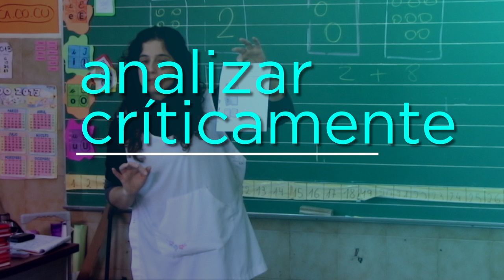Lic. en Enseñanza de la Matemática para la Educ. Primaria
La Universidad Pedagógica, pública y gratuita, ofrece la Lic. en Enseñanza de la Matemática para la Educación Primaria.
De 6 cuatrimestres de duración. Modalidad de cursada: presencial